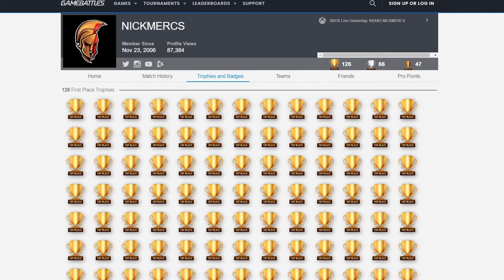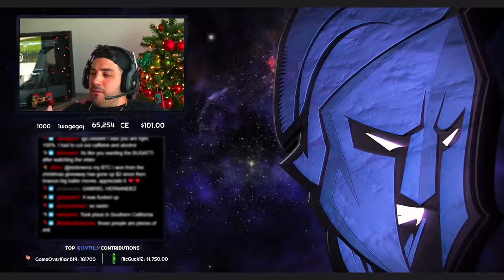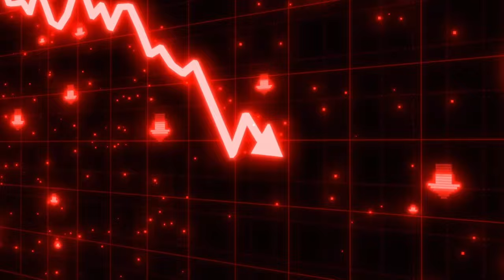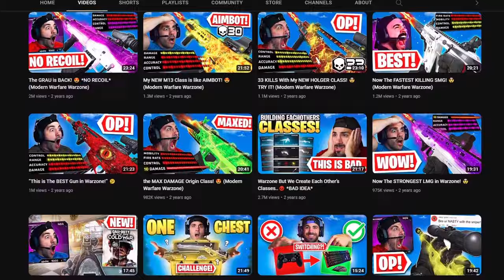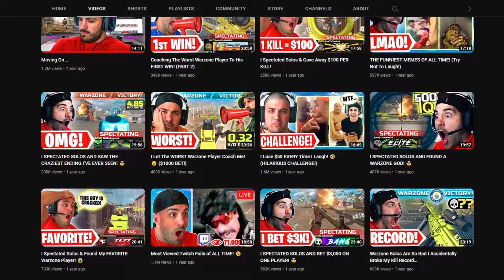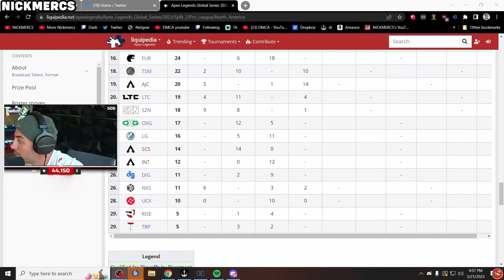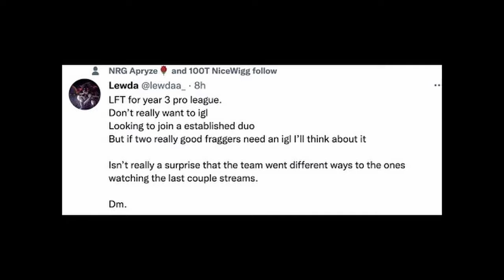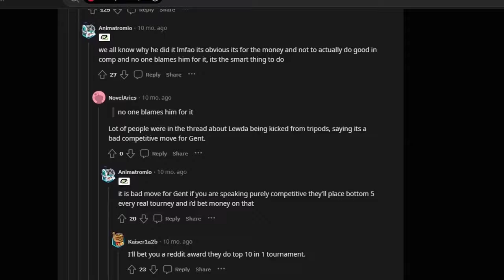The story of NICKMERCS: The origins of Nick and Tripods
This is the story of Nickmercs and Tripods. In this video, I'll be going over Nick's life before he got into gaming, why he got into gaming, and why he quit at one point. I'll also go over why he started playing Apex, how the Tripods were formed, and what they went through to get where they are today.